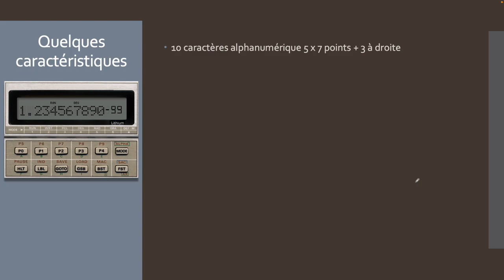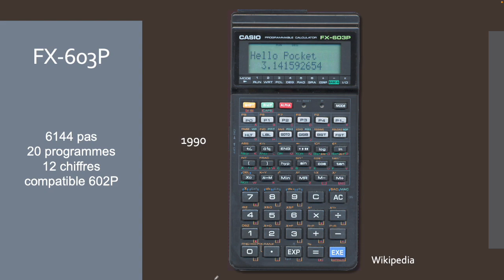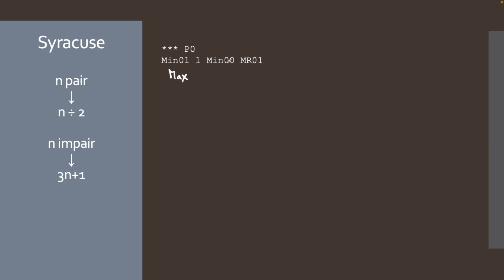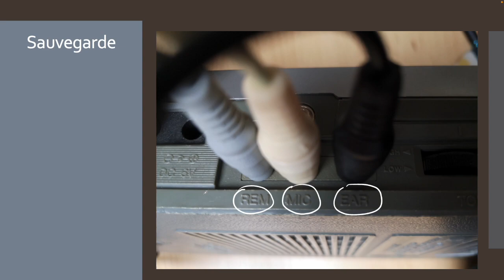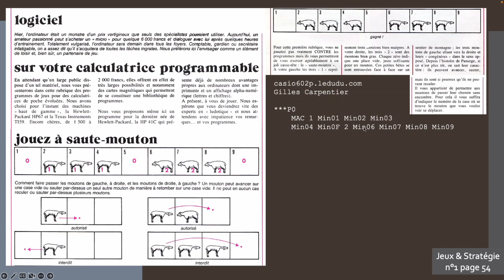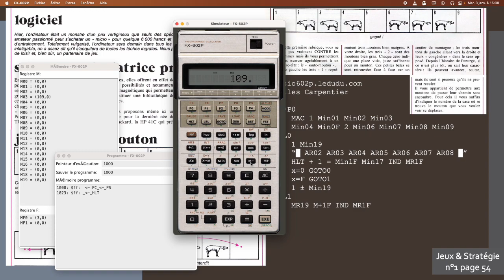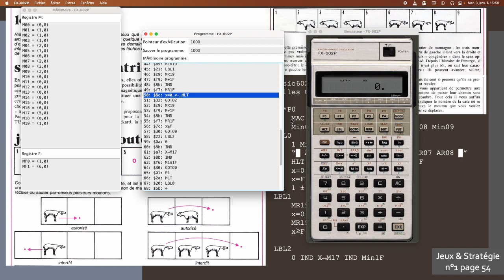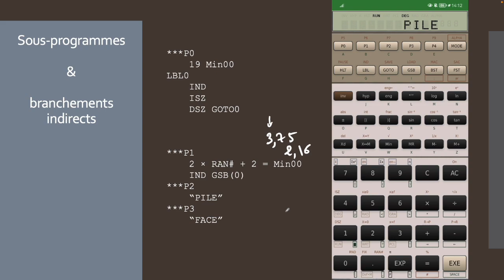Découvrons et programmons : CASIO FX-602P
La CASIO FX-602P est une machine très agréable à utiliser, dans cette vidéo nous allons apprendre à la programmer de façon simple et avancée. Nous verrons également comment l'interface FA-2 permettait d'enregistrer des programmes sur une cassette.

00:00 Présentation des FX-501P, 502P, 601P et 602P
01:02 Caractéristiques de la FX-602P
03:23 Des options pour les CASIO
04:32 La CASIO FX-603P
04:58 Syracuse version simple
07:43 Syracuse programme complet
11:22 Utilisation de l'interface FA-2
12:45 Jeu Saute-Moutons
15:00 Instruction IND avec MR
16:30 Utilisation de M- et M+
18:03 IND et échange de contenus
19:27 Le jeu en action
21:09 IND et ISZ
23:01 Sous-programme et branchement indirect

Numéros parlant de la FX-602P :

n°5 page 45, n°12 page 45, n°17 pages 28 et 66,  n°18 page 56, n°19 page 20, n°20 page 18, n°21 page 53, n°22 pages 39 et 56

Et dans la revue "LIST" : n°1 page 68